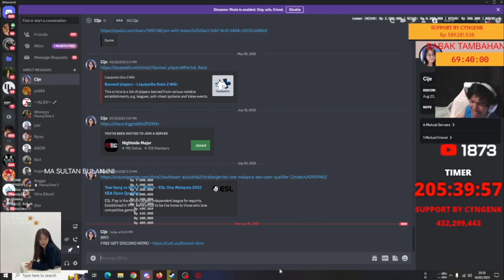RUSMAN:" CIJE KENA SCAM KAYAKNYA NIH XD" | DISCORD CIJE KENA SCAM MOMENT WKWKWK XD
Jgn Lupa Disubscribe dan tonton lee channel RUSMAN YAAKK!!

Terimakasih leeee...